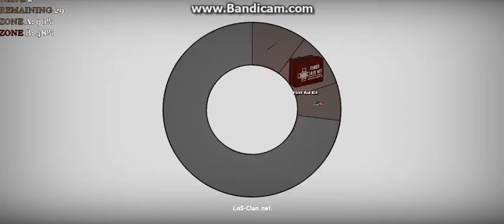No More Room In Hell Gameplay: Misusing weapons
add me on steam: DisonoreD Senpai